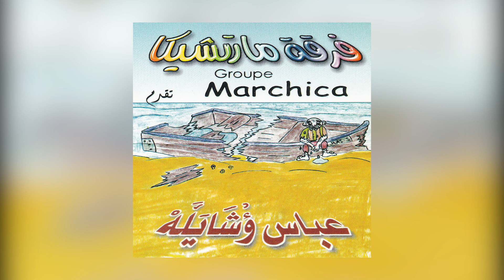Groupe Marchica - Abbas Ocha Yallah (Full Album)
Download/Stream the album: iTunes - Spotify - Amazon - Google Play - Apple Music - Deezer - Anghami.